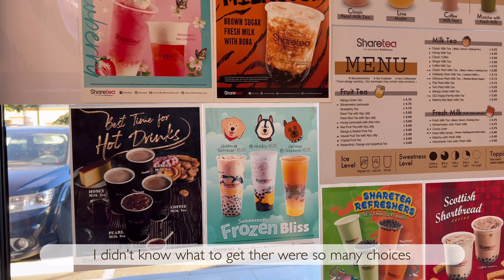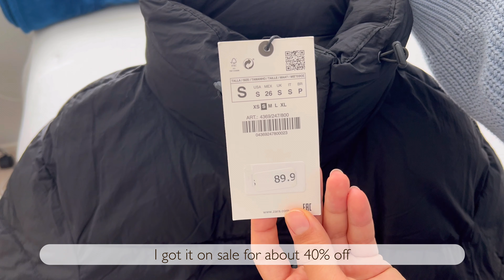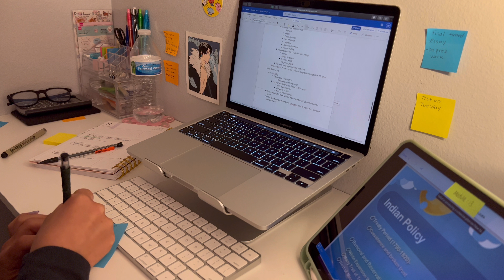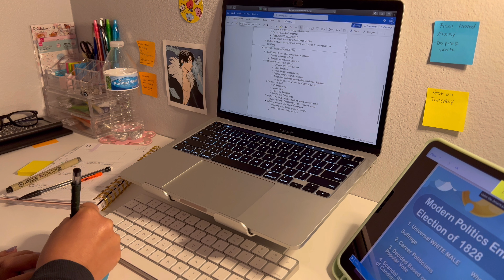vlog | making bacon egg sandwich🥪, zara unboxing, and study asmr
Hello everyone, today's video is asmr type vlog. I hope you enjoy it!
I've been gone for a while but I'm going to post more videos soon!
Relax, sit back, and enjoy !

t a g s:
unboxing, zara unboxing, food, food vlog, vlog, morning routine, college, meal, asmr, study vlog, college, campus, study, college vlog, anime, hunter x hunter, hxh, cleaning